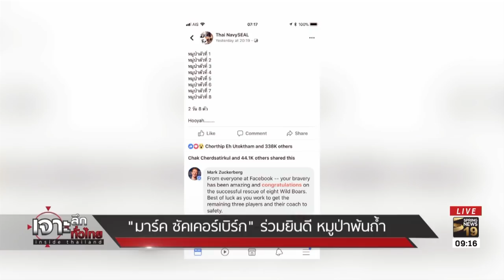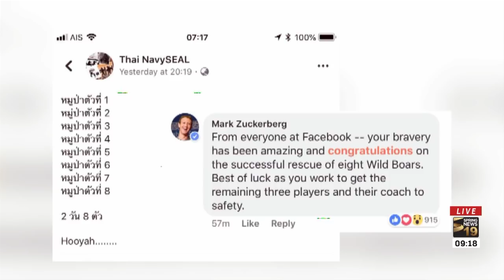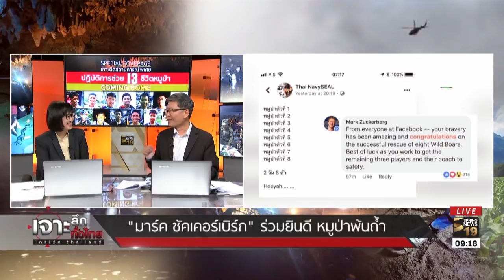"มาร์ก ซักเคอร์เบิร์ก" ร่วมยินดี หมูป่าพ้นถ้ำ | 10 ก.ค. 61 | เจาะลึกทั่วไทย